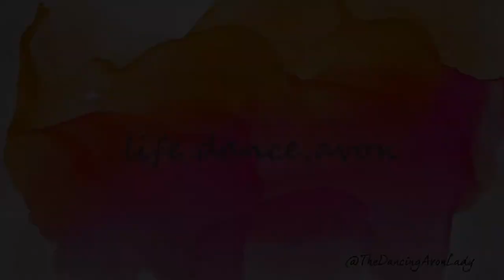Tearful farewells - Last day seeing my dancers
The past week we have been offering refunds to our dancers and June 2nd was the last day.  It was a pretty emotional week with tons of memories, kind words and words of encouragement.

Once again, I want to say, thank you everyone for your support during this time.  It's been a struggle but as many of the parents said, this is not goodbye.

xo's

Jessie